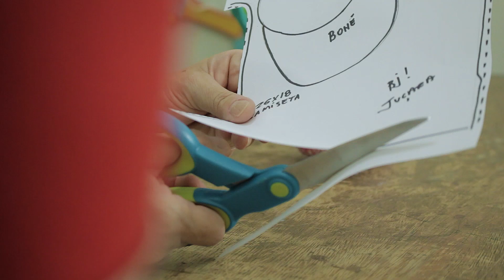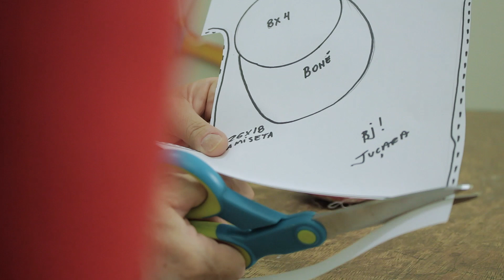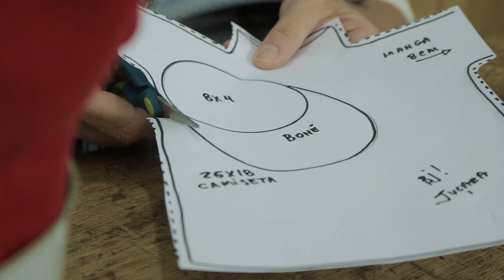Como fazer os meninos de todas as cores - Oficina do Varal de Histórias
👉 Seja sócio do Clube do Varal de Histórias

Contação - Juçara Batichoti
Trilha sonora original por Olavo Virgílio